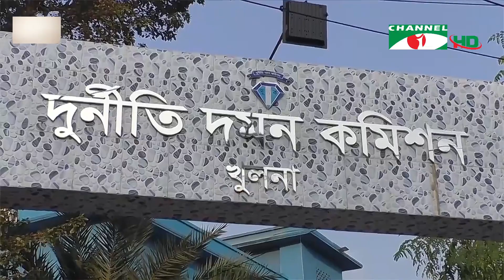চ্যানেল আই জনপদ সংবাদ | Channel i Janapod News | 09 ‍November, 2022